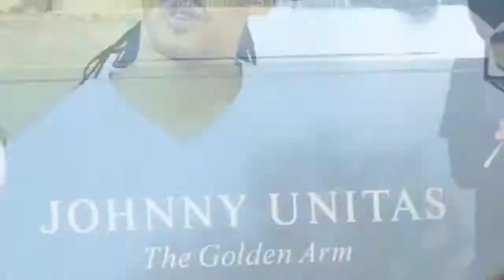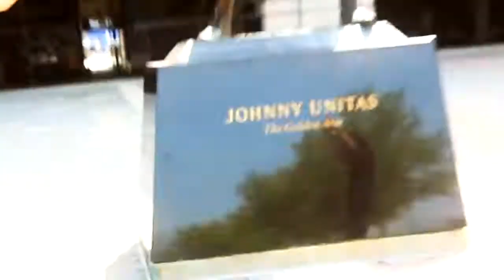"Runnin' This" - Don Die$el & Bird Marley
Throwback 1st Visual Ever from Don Die$el. Produced by Vybe Beatz. From the Mindz of Don Die$el, Bird Marley, Original Nature Entertainment/ Clik Tyte Mobb. First Single from HellaHazehellaremyhellarosé Now Available SoundCloud YouTube Audiomack & DatPiff | Shot by Freaky Felony - Directed by: DFTV Multimedia